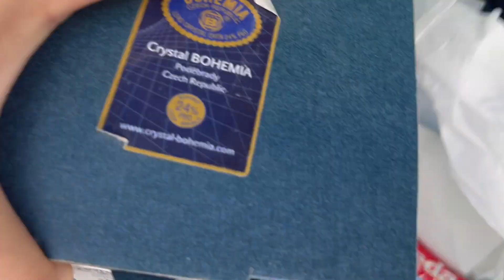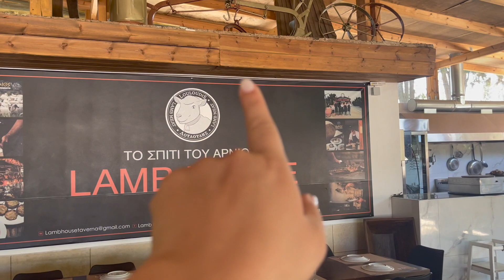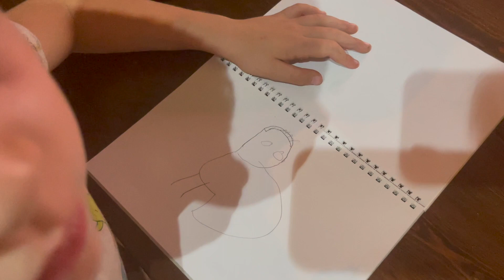Vlog : Απόφαση Δικαστηρίου / Εξώδικο / ΣΟΚ έκπληξη του Δημητράκη μου.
Σε αυτό το κανάλι θα βρείτε μόνο real καταστάσεις από την καθημερινότητά μας και τη ζωή μας στην Κρήτη.
Κατάγομαι από τον Αη Γιάννη Φαιστού, ένα μικρό χωριό στον κάμπο της Μεσσαράς.
Έχω δύο πανέμορφα παιδάκια τον Δημήτρη και τη Διονυσία.
Ασχολούμαστε οικογενειακώς με τα αγροτικά και έχουμε και μία οικογενειακή επιχείρηση - ταβέρνα το Lamb House.
Ελάτε να μας επισκεφτείτε και να δοκιμάσετε Κρητική παραδοσιακή κουζίνα, με προταγωνιστή το αντικριστό - εννοείται κρέατα δικής μας παραγωγής - αλλά και τυριά, ντόπια προϊόντα και λαχανικά και σαλάτες μαζεμένα από τον κάμπο της Μεσσαράς!
Σας περιμένω όλους να γνωριστούμε και από κοντά στο Lamb House ακριβώς κάτω από τον αρχαιολογικό χώρο της Φαιστού!